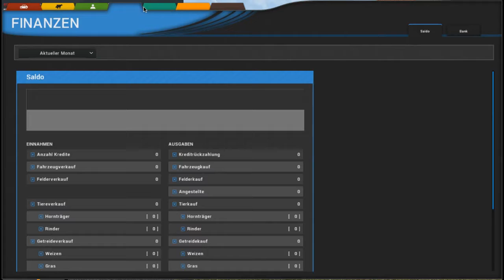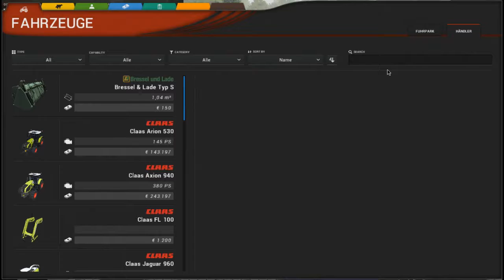➤ 🚜 Let´s Play Cattle and Crops TechDemo 0.0.9.8.0 | #001 | Eine ganze Saison - Düngen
Willkommen zu einem Lets Play von Cattle and Crops TechDemo 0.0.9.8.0. Ich werde eine komplette Saison spielen vom Düngen bis zur Ernte.

✘ Dann würde ich mich sehr über einen "Like" freuen

Um keine Folgen zu verpassen:
Das Abo ist für dich kostenlos!